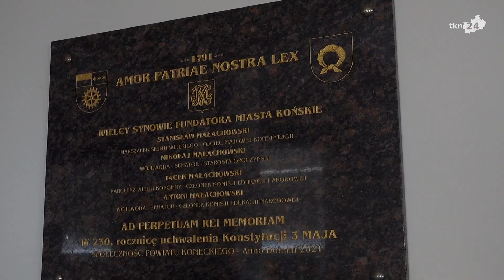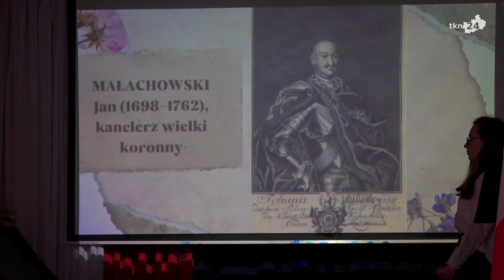Powiatowe święto nauczycieli w Końskich 2023